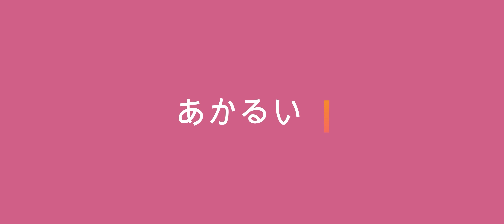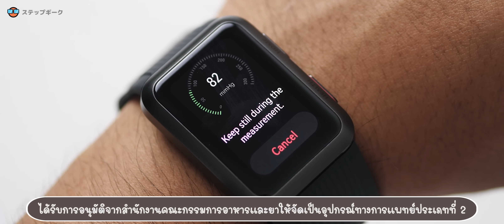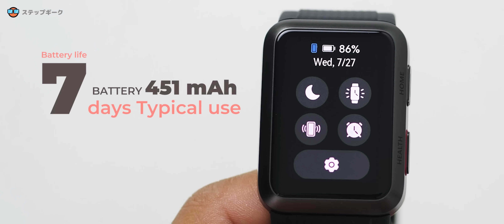โคตรฉีก! รีวิว HUAWEI Watch D อย่างกับรถถัง!! วัดความดันเลือด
เพื่อคุณจะได้ไม่พลาดข่าวสาร IT ดีๆที่เรา อัพเดตมาให้คุณทุกวัน

Fan Page : Lifeisgadget เพราะชีวิตทันสมัย ไม่อยาก out ต้อง like
ติดต่อซื้อมือถือ
เพจ : StepGeek Shop จำหน่ายมือถือมือหนึ่งและมือสอง สภาพดี ของแท้ 100%